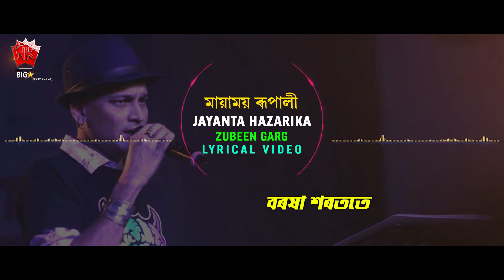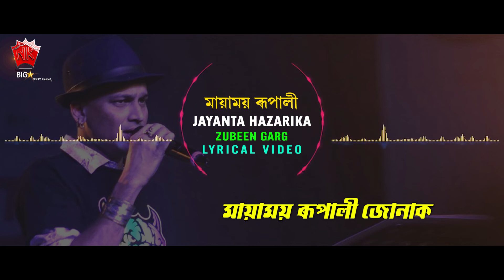MAYAMOI RUPALI | HITS OF JAYANTA HAZARIKA | ZUBEEN GARG | ASSAMESE LYRICAL VIDEO SONG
♫ Song : MAYAMOI RUPALI
♫ Album : HITS OF JAYANTA HAZARIKA
♫ Singer :  ZUBEEN GARG
♫ Label : N.K. Production
♫ Category : Album
♫ Sub Category : Romantic Song
♫ Langauge : Assamese

ORIGINAL SONG CREDIT :
♫ Singer :  JAYANTA HAZARIKA, NIRMALA MISHRA
♫ Lyrics : NIRMAL PRABHA BORDOLOI
♫ Tune : JONY JESEPH